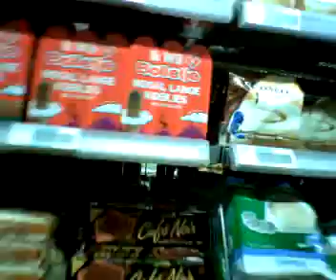Gratis eten in de supermarkt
Kim eet koek in hoogvliet